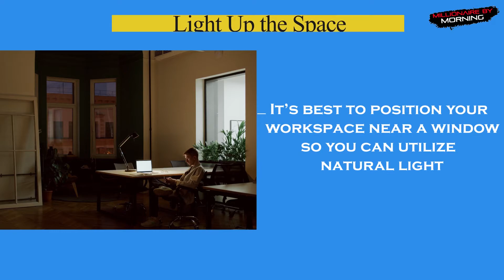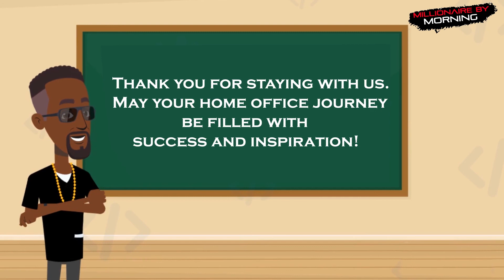How to Setup a Remote Work Office for Productivity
[How to Set Up a Remote Work Office for Productivity?]
The Covid-19 pandemic brought about a much-needed shift in the way we work. With work-from-home
model, you can enjoy flexibility and convenience. You may be surprised to know that 35% of employed
people in the US now work full-time from home, with an additional 23% embracing the hybrid work
model in 2023.
Do you know what’s the most important thing to do when taking up remote jobs or side hustles? It’s to
set up a home office for remote work.

[Creating Your Home Office: Your Go-to Ideas]
Wondering how to transform your cozy space into a productive home office? Then let’s explore the
essential items that form the foundation of a good work-from-home setup.

[Choose a Dedicated Work Area]
First and foremost, choose a specific work to create your home office. Ideally, designate a separate
room where you can work peacefully. But don’t worry if you don’t have a spare room. You can always
set up your office in your bedroom or any other quiet corner.
Now measure the available space and list down the equipment you’d need for your work-from-home
setup.

[Get Your Work Table]
Next, invest in a work table that fits within your available space and budget. Consider buying an
adjustable desk that allows you to switch between sitting and standing positions. If you&#39;re feeling
adventurous, you can embark on a DIY project to create a custom table that perfectly suits your needs.

[Invest in an Ergonomic Chair]
Comfort is key when it comes to long hours of remote work. So, an ergonomic office chair is a must-have
for you.
Look for chairs designed to provide ample cushioning and adjustable features. Gaming chairs, in
particular, offer excellent support and allow easy movement around your workspace.

[Light Up the Space]

Proper lighting is crucial for maintaining productivity while reducing eye strain. It’s best to position your
workspace near a window so you can utilize natural light. But don’t forget to add lamps and ceiling lights
so you can continue working even after it gets dark outside.

[Cable Setup is Important]
When setting up your home office, pay attention to cable management. Tangled cords can be unsightly
and a tripping hazard. So, invest in cable ties, cord covers, and charging boxes to keep your cables
organized and out of the way.

[Install Any Job-Specific Equipment You Need]
Now it&#39;s time to install the necessary equipment for your specific job requirements. Additional monitors,
a keyboard, a printer, a docking station, Wi-Fi router – these are just a few examples of items you may
need. Also, incorporate shelves or file cabinets to keep important documents and stationery within
reach as well.

[Personalize Your Remote Office Setup]
Finally, personalize your home office to create a space that inspires and motivates you. Consider
repainting the walls with colors that promote a calm and focused atmosphere. And add indoor plants to
enhance the aesthetic appeal and improve air quality.

[Let’s Get Started with Setting Up Your Work-From-Home Setup!]
Thank you for staying with us. May your home office journey be filled with success and inspiration!